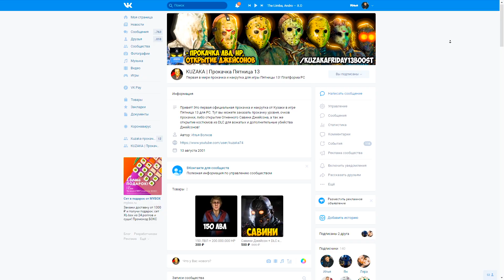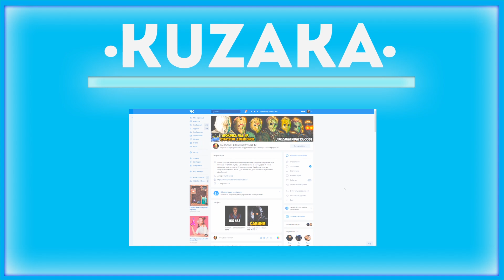ДЖЕЙСОН ДОБЫЛ АЛМАЗЫ КАК В МАЙНКРАФТЕ! (The Friday 13th: The Game)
Играем в Пятница 13-ое Лагерь в зеленом лесу ★ Прокачка Пятницы 13

Играем в Пятница 13-ое Смешные Моменты или The Friday 13th Funny Moments